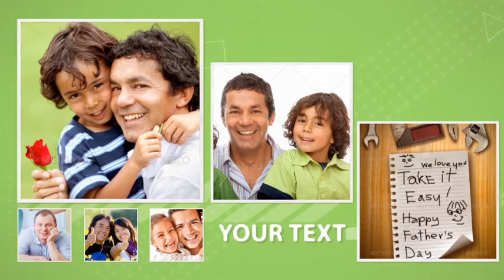Father's Day Slideshow (After Effects Template)